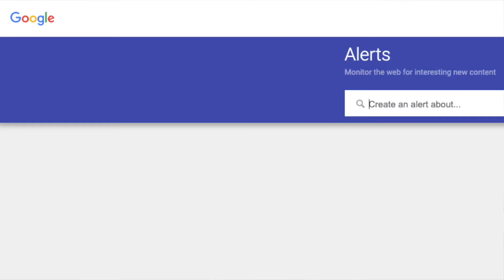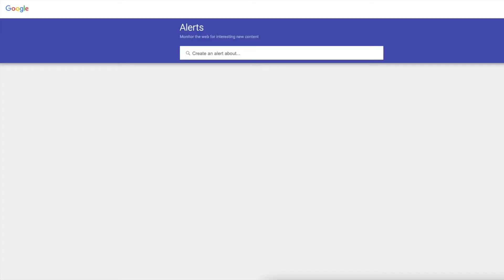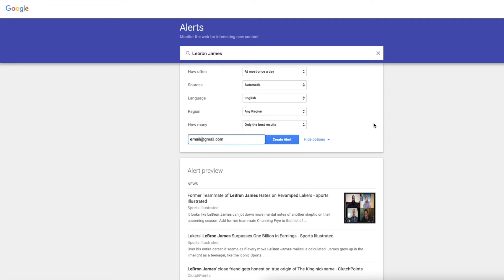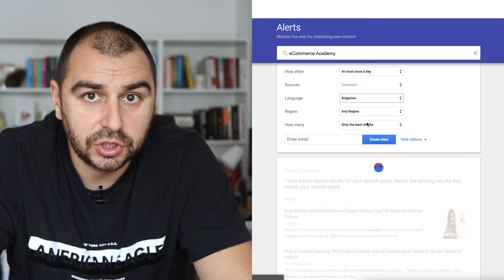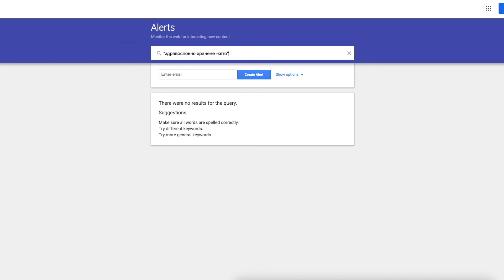Как да използваме Google Alerts за нашия бизнес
📺  В това видео ще ви демонстрирам как с помощта на Google Alerts да следите всичко, което ви интересува в Интернет, без да се налага да търсите всеки ден, по няколко пъти.

💁🏼 Това са афилиейт линкове, ако кликнете и поръчате през тях, подкрепяте канала на eCommerce Academy

💎Aко искате да получавате актуална информация за онлайн пазара в България или да научите повече за това как да развиете своя електронен магазин у нас и чужбина, можете да ни следвате на: